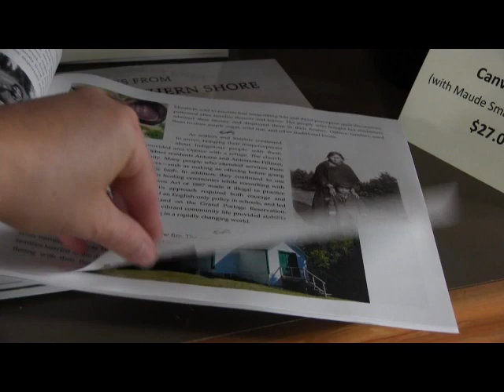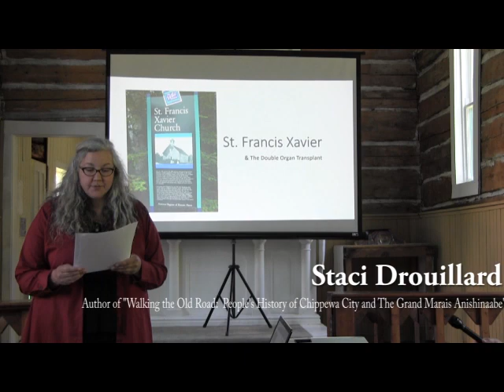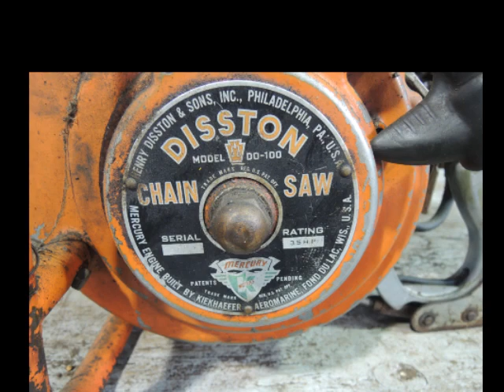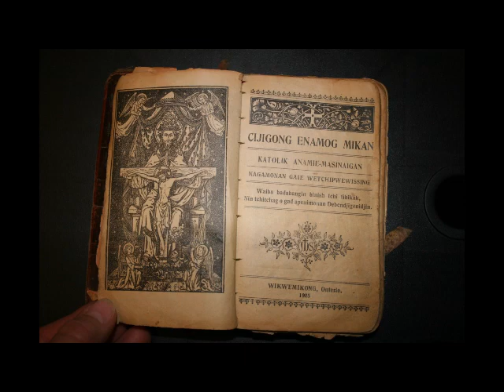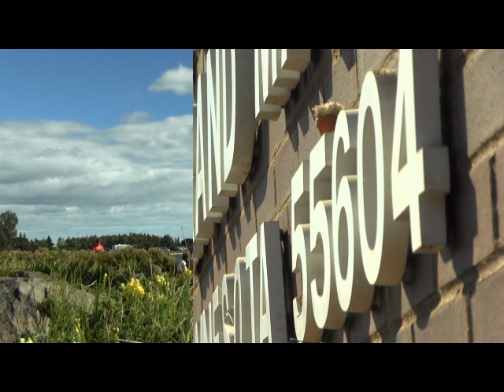Historic Cook County - A Drive Around Town_1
Cook County Historical Society board member Traci Crotteau takes us on a tour of the historical sites around Grand Marais, MN.